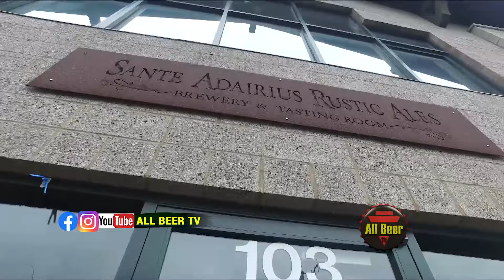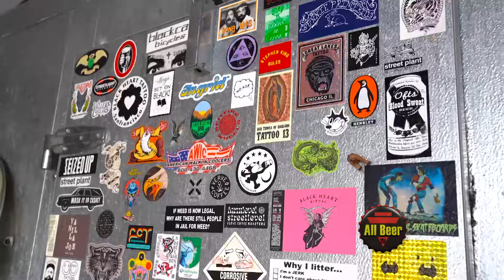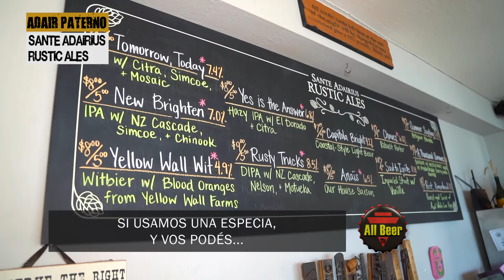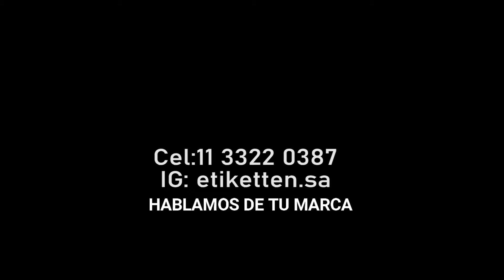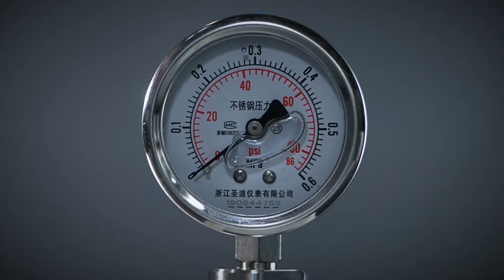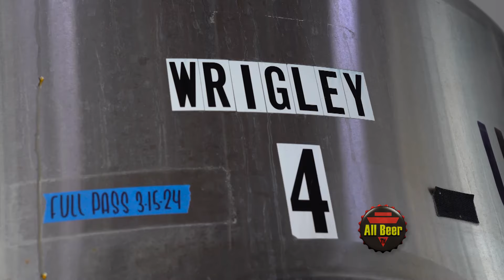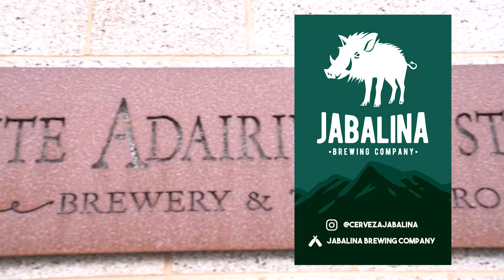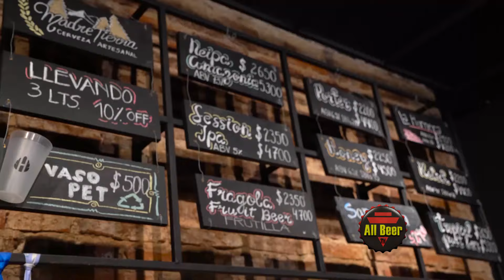All Beer TV | Programa Completo #527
¡Visitamos la cervecería Sante Adairius, en Santa Cruz, California, EEUU! Conocemos su fábrica y brewpub, y probamos sus excelentes cervezas de fermentación mixta y blends.

En el bar de cerveza La Hornera, de la cervecería Madre Tierra, de la ciudad de La Plata, se presentaron varias cervezas colaborativas realizadas por las maestras cerveceras Jennifer Ramirez (Colectiva de Cerveceras Colombia), Rocío Lezcano (cervecería Madre Tierra), Valeria Muñoz (Colectiva de Cerveceras Argentinas), Ale Alomo (Birreras de Argentina) y Yanel Saldias (Bauer, Bizantina Brewing, Abadia Deleuze), y las cervecería Homeless Brewers.